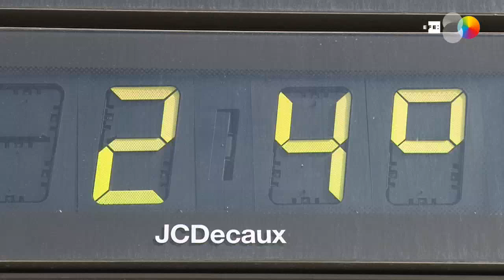24 grados en Valencia en pleno invierno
Valencia, 3 feb (EFE).- Valencia está disfrutando de un mes de febrero con temperaturas más propias de la primavera con termómetros alcanzando los 24 grados.
Tras el mal tiempo que provocó la tormenta Gloria, el calor y las altas temperaturas han sorprendido durante los últimos días a esta zona del Mediterráneo.
Según las previsiones, el miércoles vuelve el invierno.